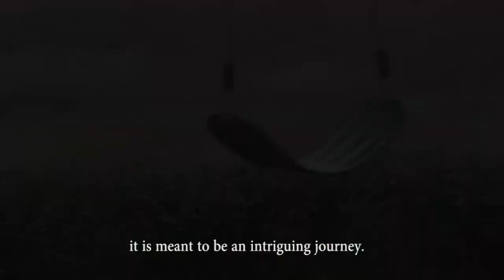Chapter one-behind the documentary